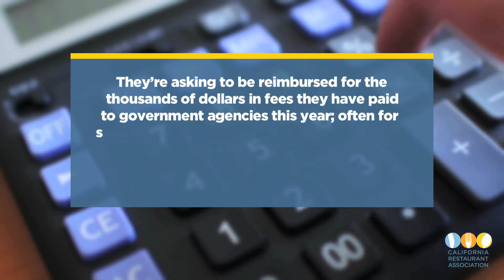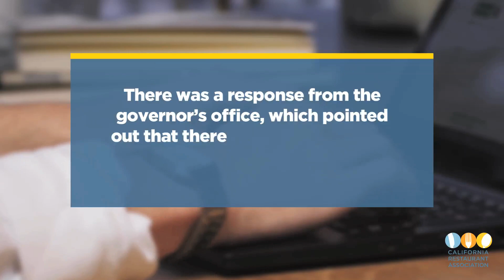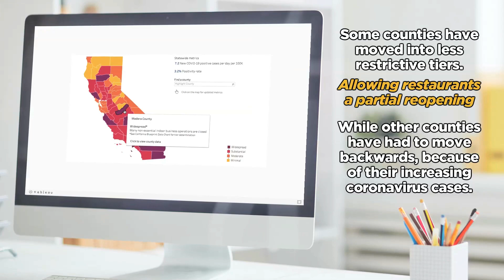News You Need to Know: Restaurants should get their $ back on fees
A number of restaurants around the state are asking counties for their money back on various government fees they’ve had to pay this year, often for services they didn’t fully receive because the restaurant was closed or only operating at extremely limited capacity. With the help of an attorney, they’ve filed claims against several counties and are planning on filing more claims. Since news broke last week of these filings, many of you have reached out to the CRA with questions. The CRA is not a plaintiff, but is supportive. We agree that the restaurants should be reimbursed. In fact, we’ve been fighting for the same thing since the beginning of the pandemic. It’s not just a question of the thousands of dollars a restaurant loses – it’s a matter of fairness.